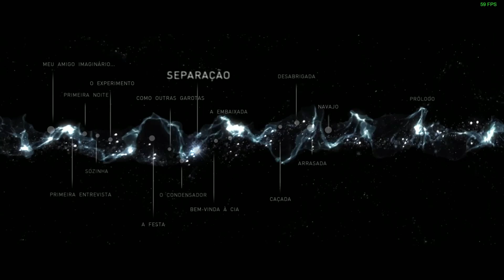gameplay Beyond Two Souls dublado e legendado em português navajos parte 3